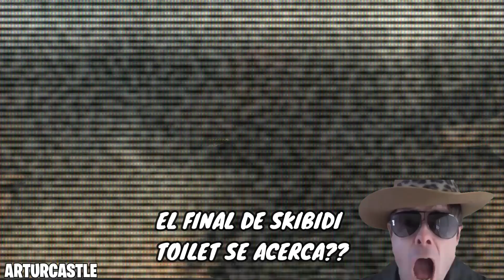¡G-MAN 2.0 es Traicionado por SKIBIDI TOILETS / TITÁN CÁMARA QUIERE VENGANZA! - SKIBIDI TOILET 60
⭐ CÓDIGO: *ArturCastle* en la TIENDA de FORTNITE